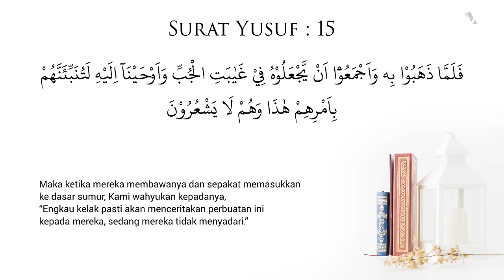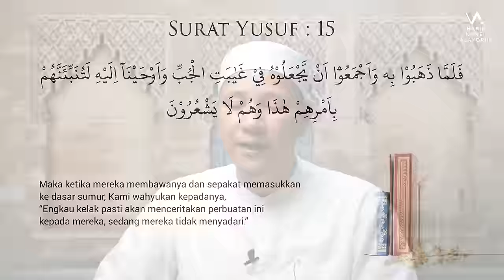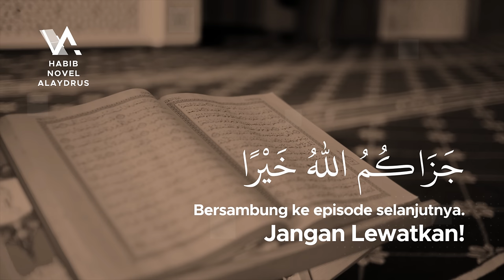ANUGERAH DIBALIK BENCANA - Tadabbur Surat Yusuf Eps 07 ; Habib Novel Alaydrus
Jazaakumullaah khoiron ☺️🙏

Info Lengkap klik ANUGERAH DIBALIK BENCANA; Tadabbur Surat Yusuf eps 007 bersama Habib Novel bin Muhammad Alaydrus